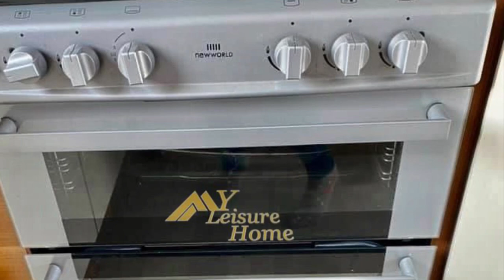2 bed 10 month site sited with decking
Beautiful 2 Bed ABI St. David sited on a lovely and peaceful, owners-only park in Chapel St. Leonards.

✔ Decking included
✔Central heating and double glazing
✔Waterside view
✔Integrated fridge/freezer

The holiday home has been really well-kept, as you can see from the pictures! It is a 2 bedroom property and all the decking is included! It has both central heating and double glazing which is great for the cooler months.

It is sited on a fantastic pitch with a waterside view and on a 10 month park so you can enjoy both Christmas and New Year breaks here with reasonable site fees!

Best Regards
My Leisure Home